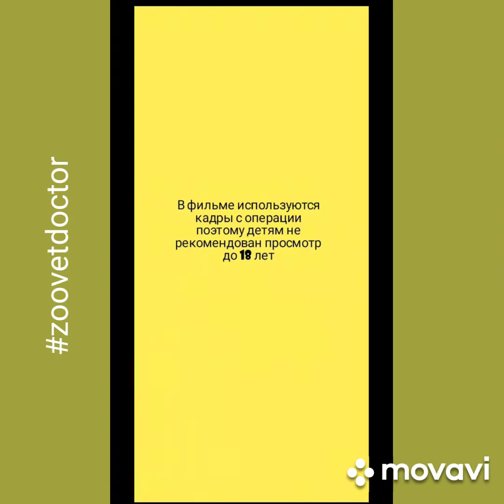История спасения маленького ребёнка, интересные истории спасения, ветеринар Ушаков Дмитрий блогер